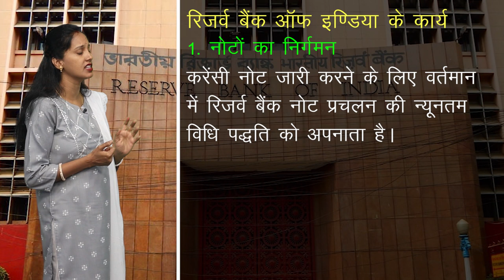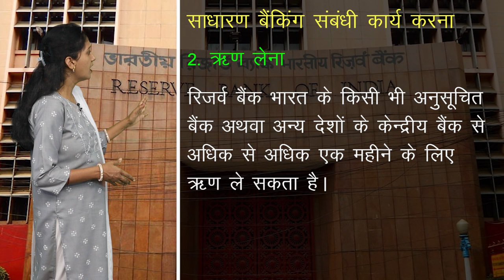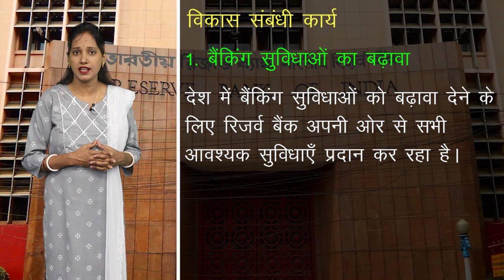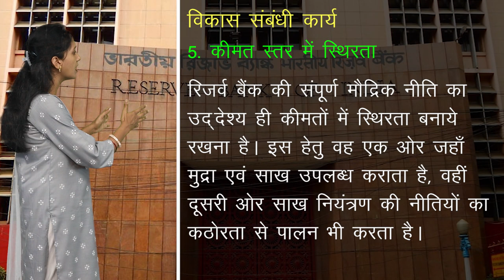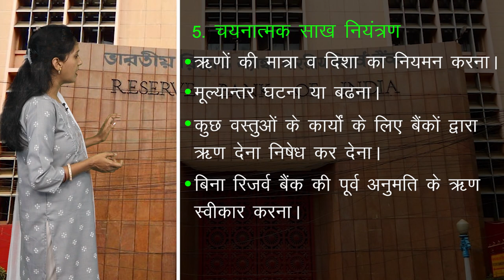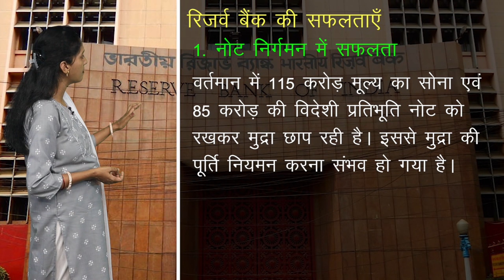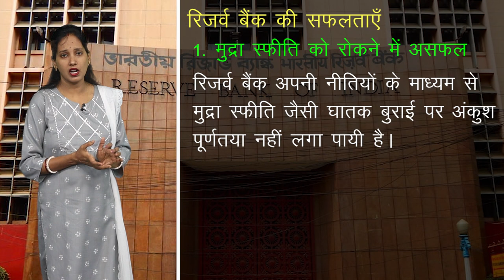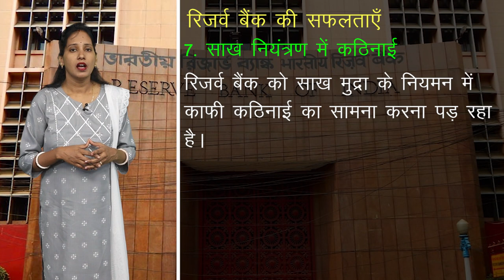CLASS 12th ECONOMICS | CHAPTER - CENTRAL BANK - MEANING AND FUNCTIONS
CLASS 12th ECONOMICS | CHAPTER - CENTRAL BANK - MEANING AND FUNCTIONS | 2